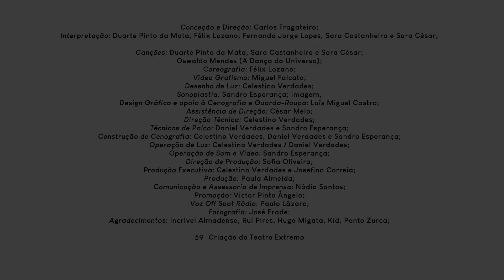Os Conspiradores do Futuro 59ª Criação Teatro Extremo